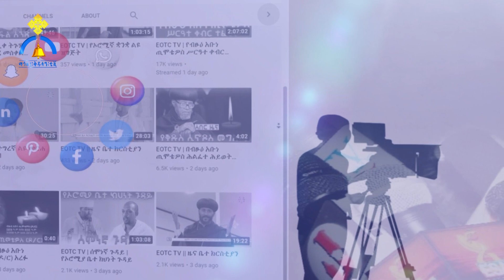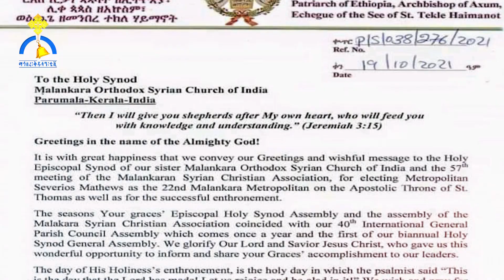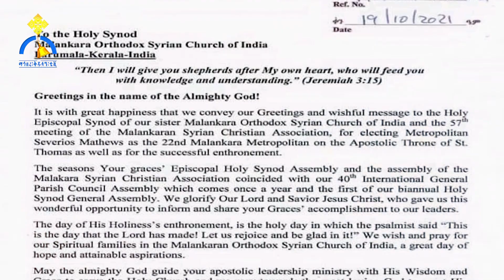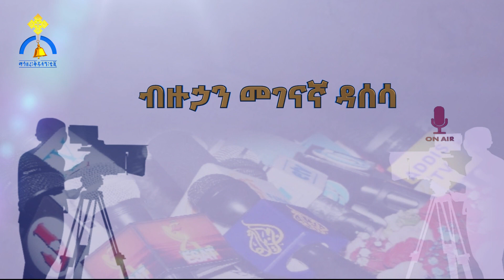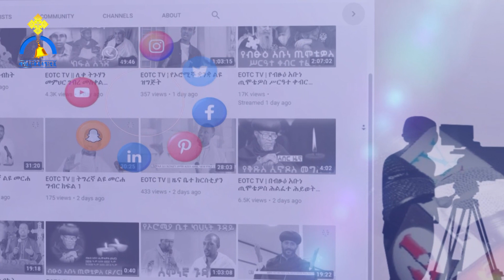MK TV: ከቅዱስ ሲኖዶስ ምልዓተ ጉባኤ የሚጠበቁ ነገሮች… የሰበካ መንፈሳዊ ጉባኤው ተመሳሳይ አካኼድ… !